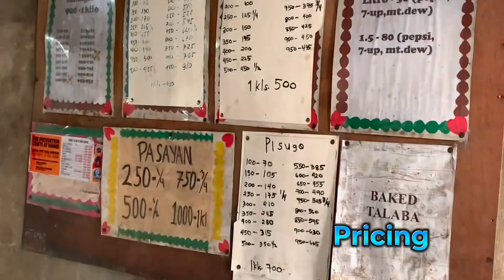One of the Best Seafood Houses in Iloilo Bulljack Talabahan